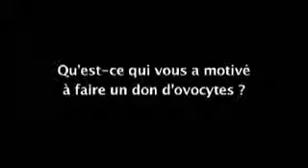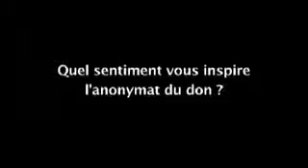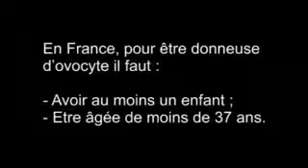Un acte humanitaire. le don d'ovocytes